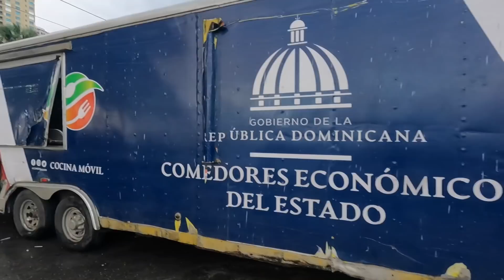[2] Desfile Nacional del Carnaval Santo Domingo República Dominicana | ドミニカ共和国 サント・ドミンゴのカーニバル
🇪🇸 Me fui a Desfile Nacional del Carnaval de Santo Domingo en República Dominicana (6 de Marzo 2022)!! Disfrutamos el Carnaval de Santo Domingo! Desfile Nacional del Carnaval en República Dominicana!!

🇺🇸  I went to the Santo Domingo National Carnival Parade in the Dominican Republic (March 6th, 2022)!! We enjoyed the Santo Domingo Carnival! National Carnival Parade in the Dominican Republic!!

🇯🇵 ドミニカ共和国のサント・ドミンゴのカーニバルに行って来ました（2022年3月6日)!!! ドミニカの各地の独特なカーニバルを首都で楽しみました！